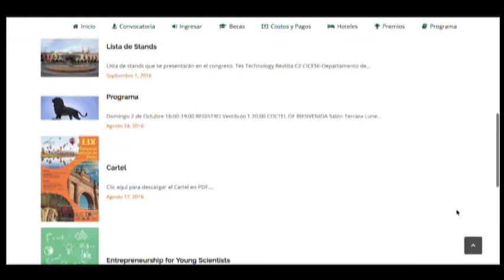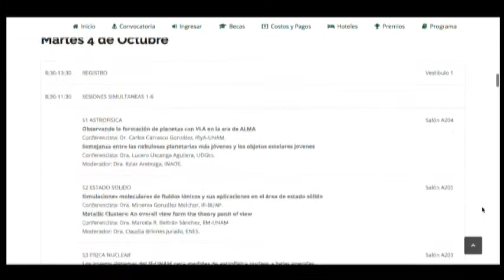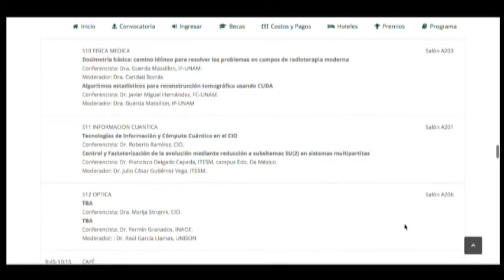Oscar Miguel Sabido Moreno Profesor Investigador de la UG